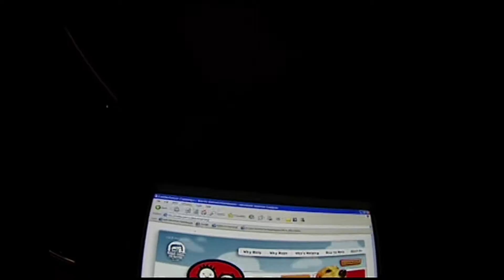Canine Cancer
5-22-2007